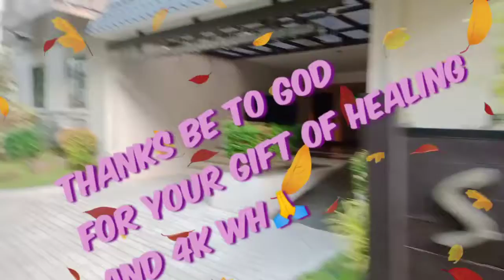Ikawalong araw ng Simbang Gabi🙏 Yakap ng Ina sa Pasko💕.Watch till end.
Eight  day of Simbang Gabi Holy Mass. Let us rejoice and be glad for the Birt of Jesus Christ the saviour. Let us feel the embrace of our dear mother who loves us much.💕❣️💕